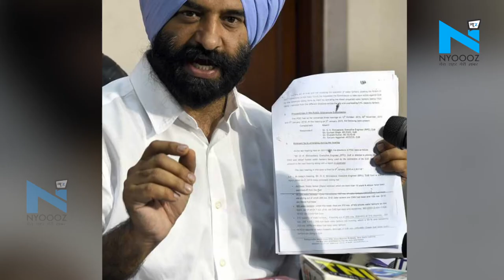Spain में सिख पायलट से हुई बदसलूकी, पगड़ी उतारने को कहा गया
Spain Punjab

एक बार फिर सिख पायलट के साथ नस्लीय भेदभाव और दुर्व्यवहार का मामला सामने आया है। एयर इंडिया के पायलट कैप्टन सिमरन गुजराल को स्पेन में कथित तौर पर अपनी पगड़ी उतारने के लिए मजबूर किया गया। यह घटना तब हुई जब वह एयर इंडिया की फ्लाइट संख्या AI136 को लेकर स्पेन की राजधानी मैड्रिड से बुधवार को दिल्ली आ रहे थे। गौरतलब है कि सिख धर्म में सार्वजनिक स्थलों पर सिखों को केश खुले रखने की मनाही है।